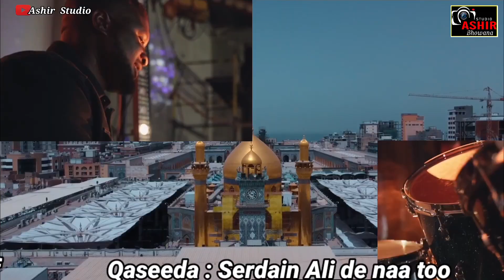Serdain Ali de naa too |2023 new Noha | Qaseeda | Ashir bhowana Studio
Serdain Ali de naa too |2023 new Superhit Noha |   Ashir bhowana Studio |
Hum is video me aap k liye 2023 ka new superhit QaseedA le k aaie he Video ager pesend aaie to video ko like kre aur Channel ko subscribe kre Shukria !